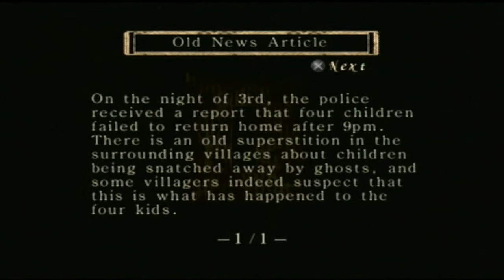Fatal Frame [Part 2] - The return of Hawk's best friend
Aaron:  And he loves them just the same.

A man goes into a haunted mansion to find someone he works for but mysteriously vanishes, so his sister goes armed with their mother's camera to find what happened to her brother and help these ghosts move on...while seriously damaging their eye sight.